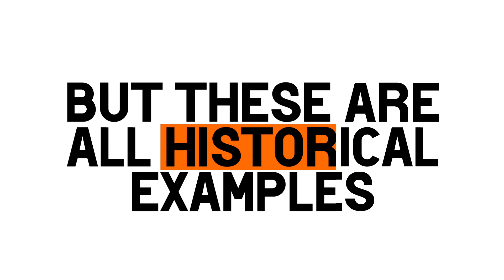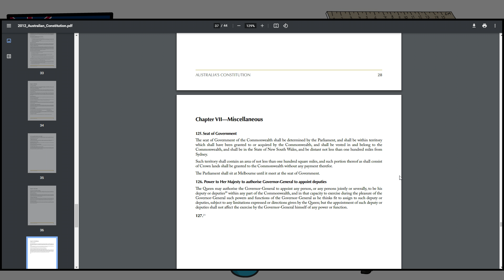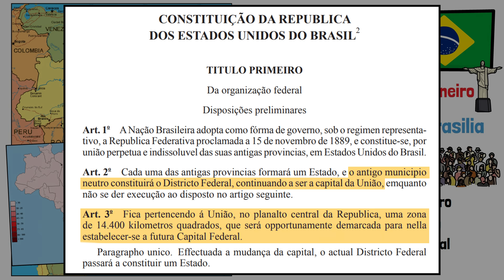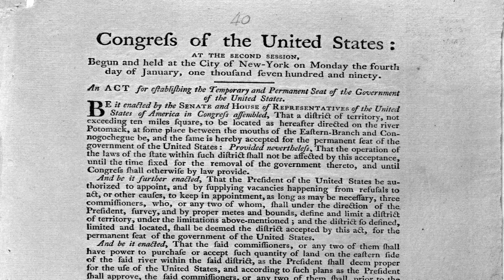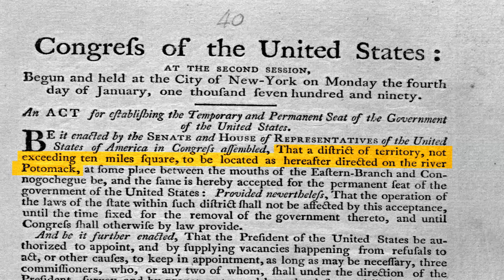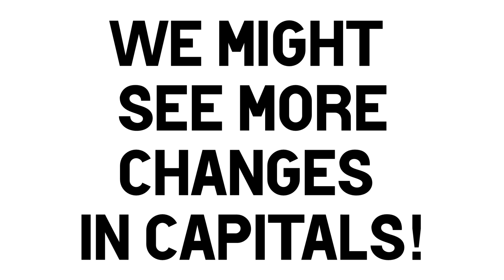Countries That Moved Their Capital City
▶ Special mention to my patrons: Richard, Daniel, Philip, Edward, Francis, Jeseenya, MiFE, Stephen, Steve, Wilhelm, William, Roland, Rami, 43rpak, Borton, Brian, Bruno, Cesar, Chet, Francisco, Hendrick, Juan, Kalvin, Lastmatix, ou_lyss, Pete, Rpgkllrspace, Ryan Keith, Ryan, Tom.